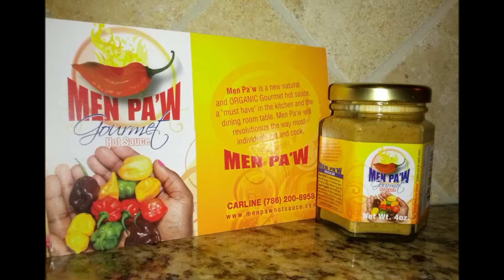Men Pa'w Gourmet Hot Sauce "Reserve Special" Hot Review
Flavor:  10/10
Heat:  6/10

My signature Sauce is Men PA'W. It is categorized as a specialty sauce; because it combines heat and flavor of five different types of  EXOTIC peppers, along with the pleasant blend of other seasoning spices in order to distribute a sauce packed with lots of flavor, and with heat you would expect from a Habaneras peppers Sauce. When you taste Men PA'W you're in for a treat. Experience this fresh home made hot sauce you can eat with any dishes. Chefs are renowned for their creative combination of spices and hot sauces. This  versatile Sauce can compliment the flavor of any dishes, like beef, pork, fish, chicken, soups, and even eggs.